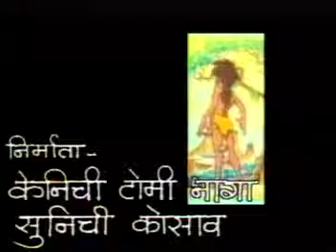The Jungle Book Hindi {Mowgli} ~ Episode 30